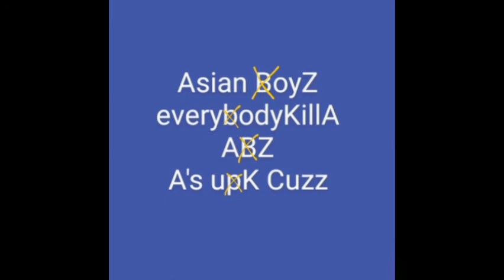Asian BoyZ - EveryBodyKillA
The Asian BoyZ aka ABZ split from their family TRG the Tiny Raskal Gangstas to protect themselves and their own kind from the Longo gang, black gangs, and from everybody who would always harm them during the 1980s...

(ABZ & TRG - everybodykillA)

Eazy E - What would you do